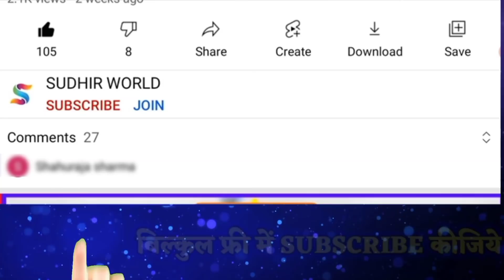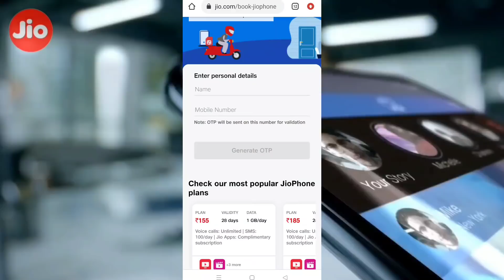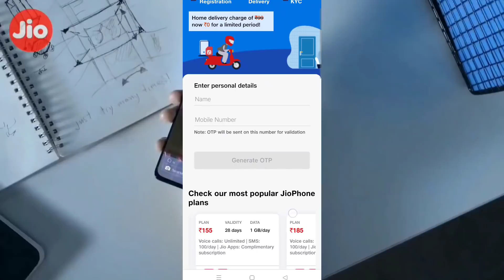मिल रहा Jio Phone 3 5g Launch Unboxing |4GB/64GB | Booking And Price,How to order Jio Phone Next 3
Jio Phone 3 Next Launch Unboxing @SUDHIRWORLD  | 4GB/64GB | Booking And Price,How to order Jio Phone Next 3
Jio Phone 3 Next Launch Unboxing |4GB/64GB | Booking And Price, How to order Jio Phone Next 3
Jio phone Next unboxing @SUDHIR WORLD    | DSLR 64MP📸 |price ₹1500 | launch date | ◆flipkart◆
दीवाली diwali festival offer flipkart dhamaka offer online shopping

जिओ फ़ोन 3 नेक्स्ट लेना है तो आ जाओ ।

 ( Discount 55% )

🔴"Smartphone" buy link (Discount link)

🔴 Top smartphone List